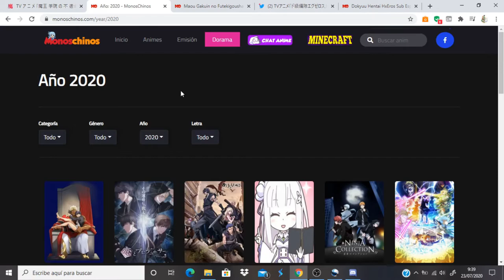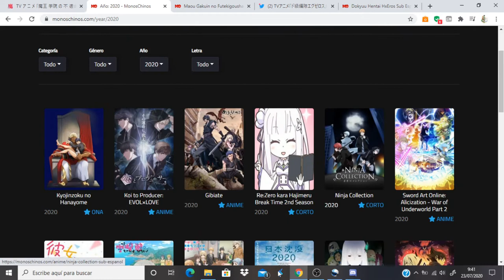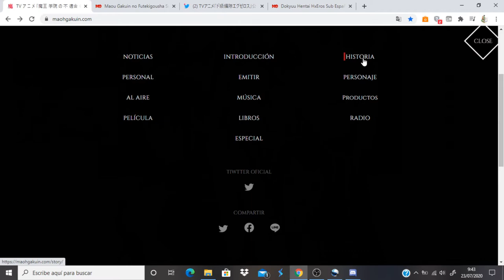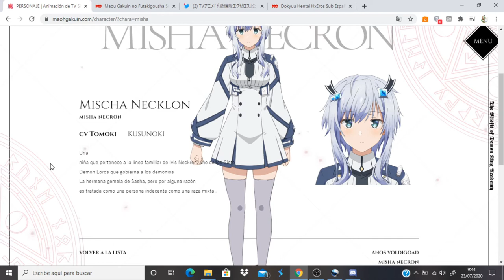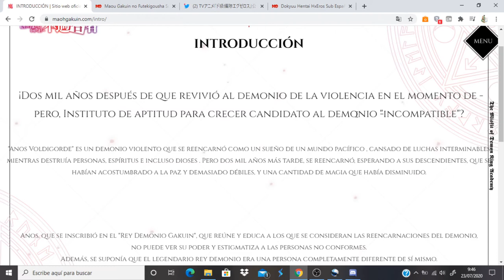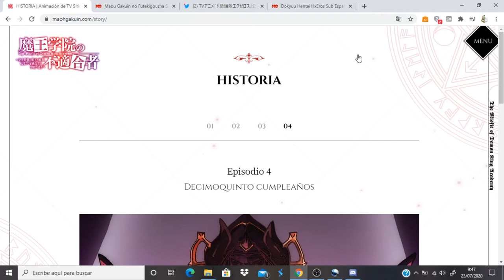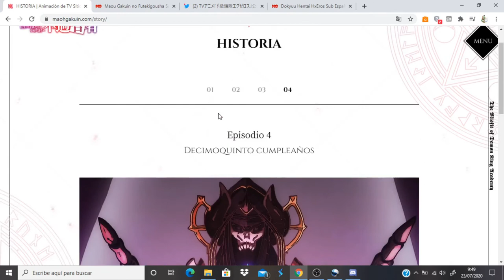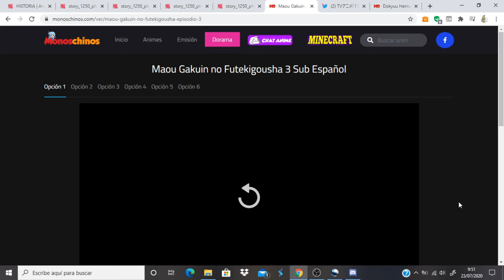Maou Gakuin no Futekigousha comentando avance del capitulo 4